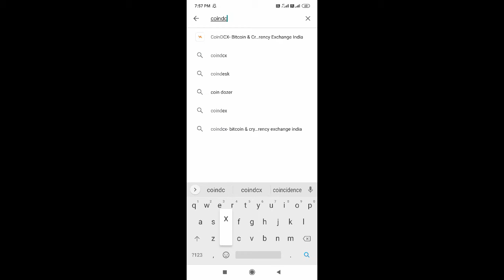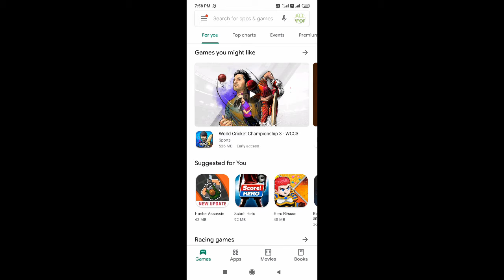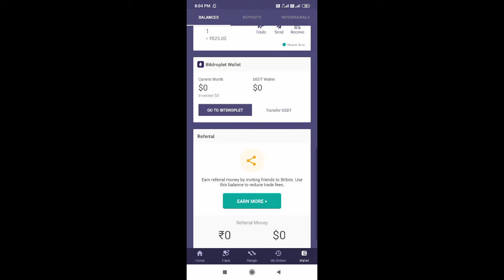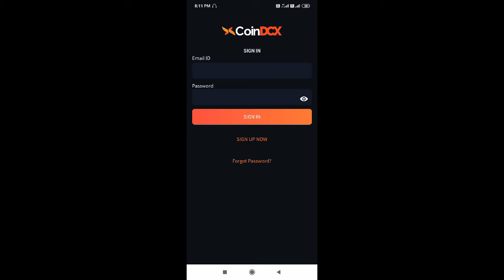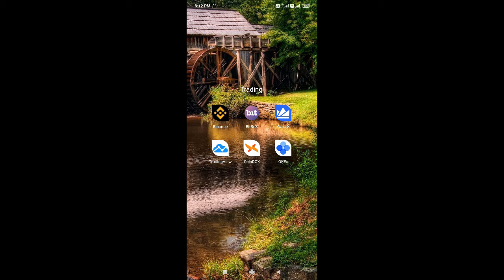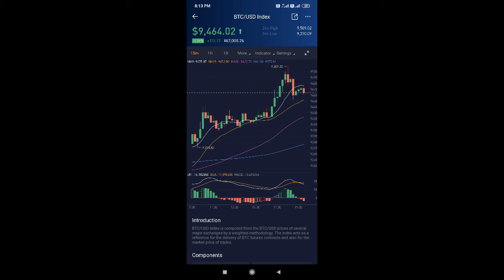Earn 15000 Monthly?|Top 5 Best Trading Apps?|Crypto Trading In Hindi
Dosto Iss Video pe Maine Aapko Top 5 Crypto Trading Apps Bataya Hu Aur Jankari Diya Hai .